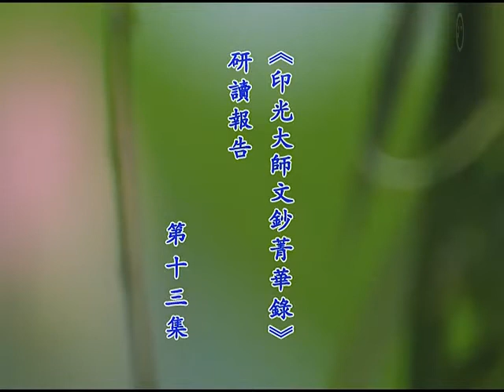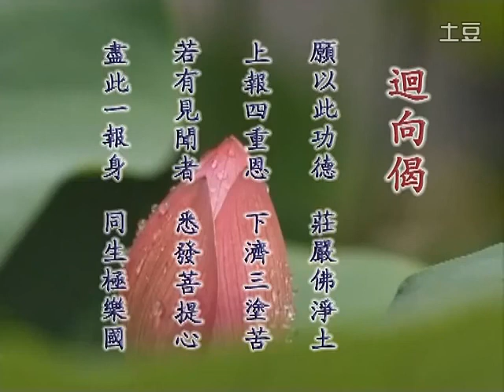《印光大師文鈔菁華錄》研讀報告 13 胡小林老師 北京